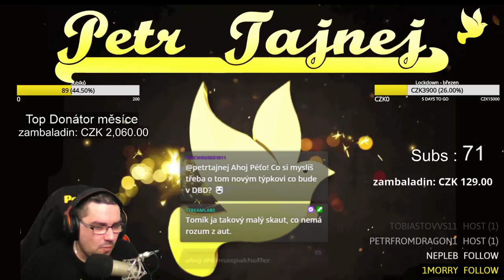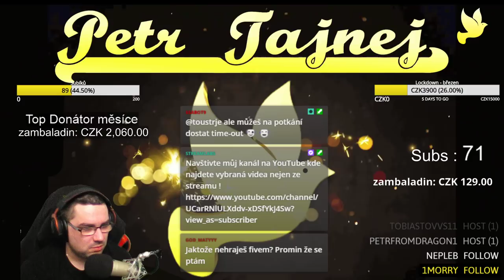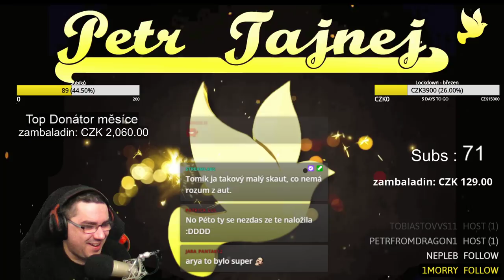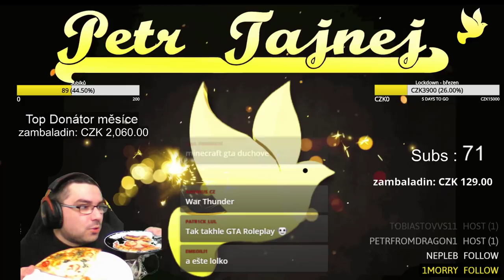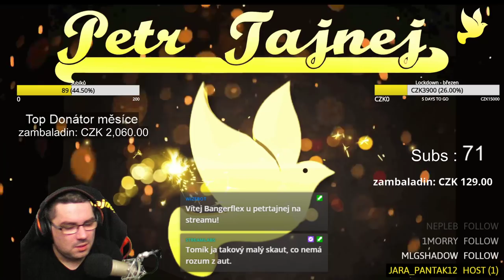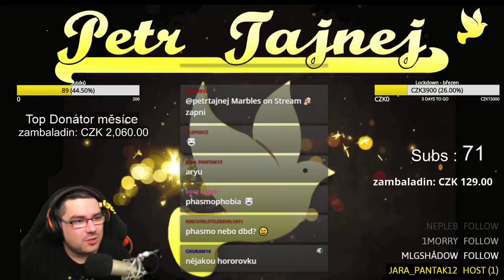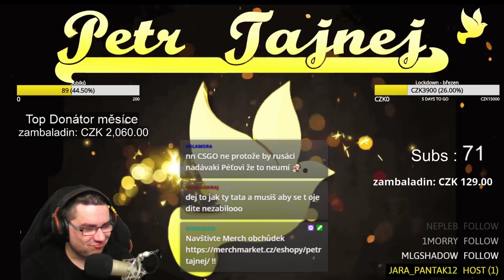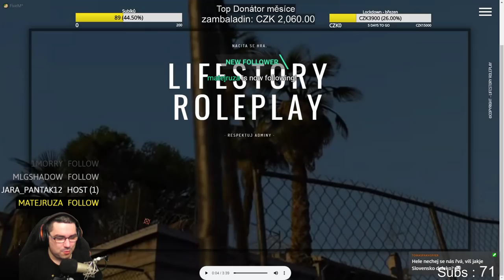RP - Life Story RP - Děda se zlobí ? .... 2.část po dropu streamu ( nehoda,odsouzení, rukojmí)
2.část streamu, pak ještě zlobilo fiveM, chvilku pokec pak se pokračuje z vesela dál ..:)
Děda stihne nabourat,jukne se do CPZ, odmaká si VPP, a bude rukojmí, ze všeho však tenhle pacholek vyjde o5 vítězně a navíc s pěkným balíkem peněz ! XD